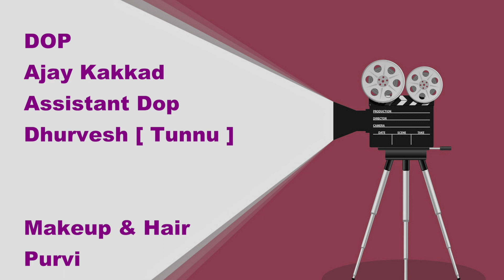Jocket Jancy Tamil Comedy | Tamil Comedy Web Series | Chottu Comedy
Created by
Strawberry Ent. Creations
Produced by : Inshad Nazim
Cast : R K Goswami
Neetu
Gaurav
Dinesh Kumar
Harsh
Kalpesh
Raman
DOP : Sanket Kakkad Jocket Jancy Tamil Comedy | Tamil Comedy Web Series | Chottu Comedy

Welcome to Tamil Romantic Talkies You Tube Channel

|| ANTI-PIRACY WARNING ||

*COPYRIGHT PROTECTED*